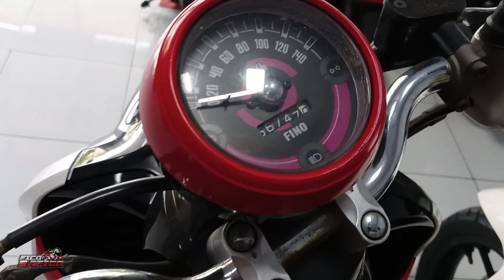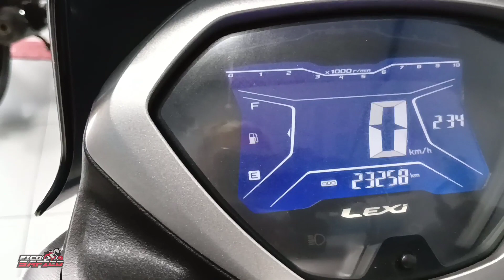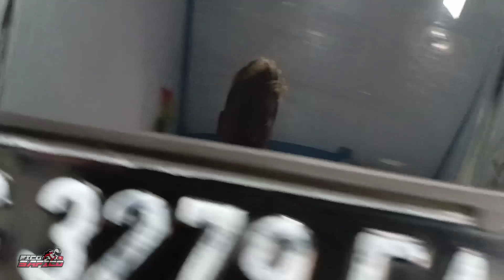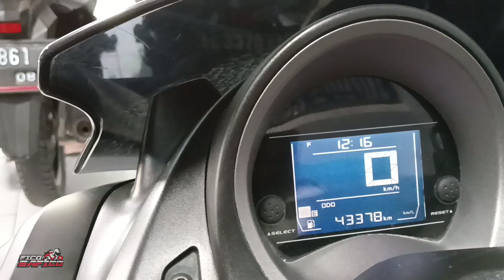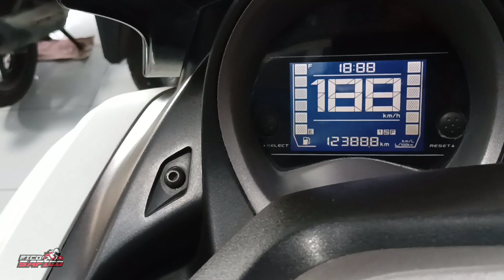HARGA TERBARU MOKAS NMAX ADV LEXY DI BULAN INI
INFO LEBIH LANJUT BISA DM INSTAGRAM SAYA DI BAWAH INI

LOKASI
KANTOR PUSAT : JL. KH Agus Salim No.12 Bandar Kidul, Kediri
CABANG NGASEM : JL. Raya Pamenang No.433 Ngasem, Kediri
CABANG TINALAN : JL. Letjen Panjaitan No.18 Tinalan, Kediri